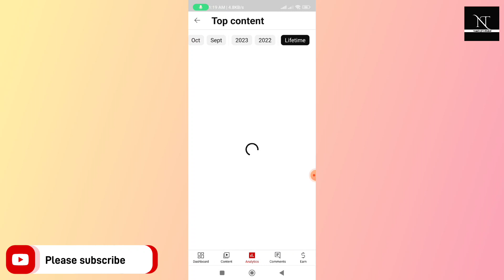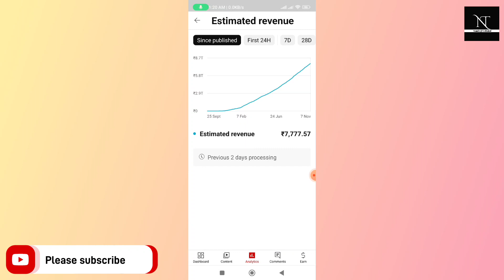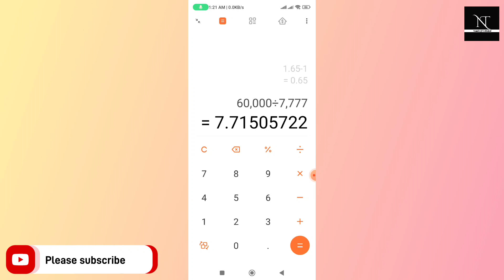💵 Youtube par 60 k views par kitne paise milte hain ( On Long video )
60k views pe kitne paise milte hain
youtube 10 kiews payment
youtube 1 k views earning
youtube 5k views earning
youtube 20k views earning
youtube earning proof
small youtubers earning proof
big youtuber earning proof